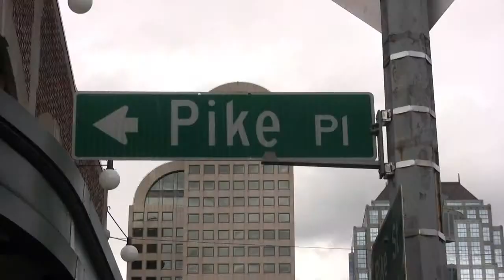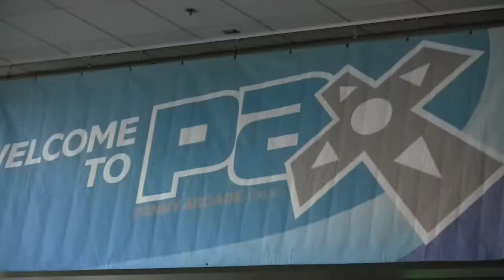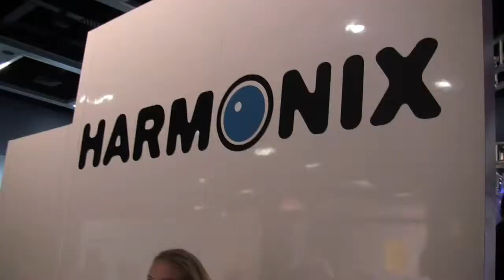Harmonix at PAX 2009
Check out Beatles: Rock Band at the wild Harmonix booth at PAX 2009. PAX is always our favorite event to hang out and meet so many of our awesome fans face to face.